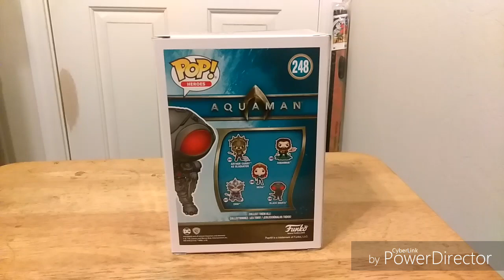Funko Pop - #248 Aquaman - Black Manta Walmart Exclusive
#248 Aquaman - Black Manta Walmart Exclusive

Check down below my last video to see what I have for Trade.
If it doesn't show what you have for Trade.